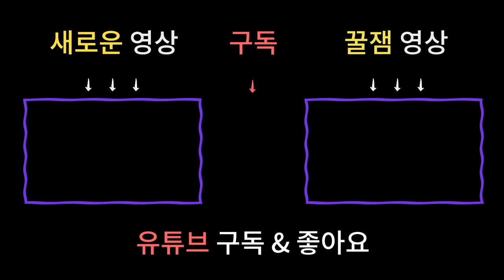반려동물 키우기 전 이것을 꼭 확인하세요! 나와 잘맞는 반려동물 찾는법 / 남양주용한점집 [더샤머니즘]